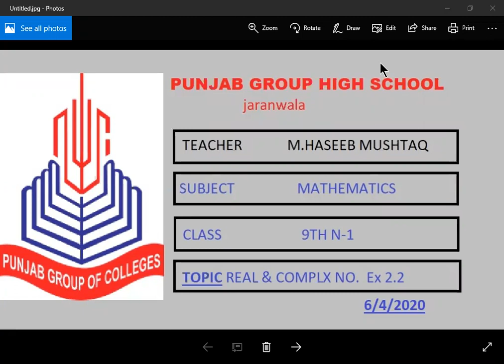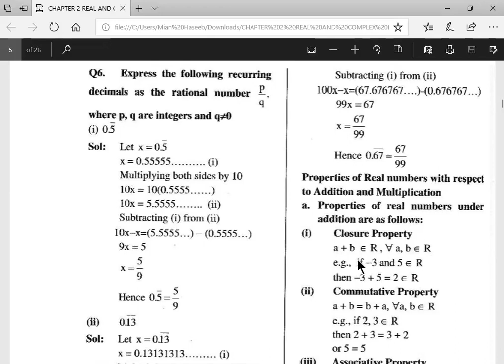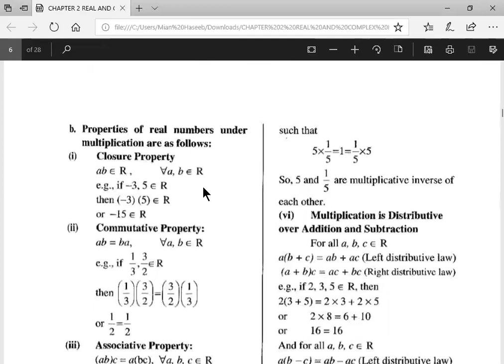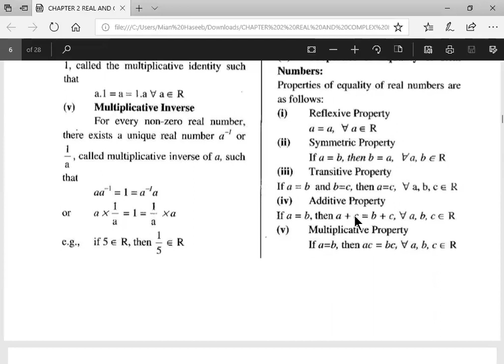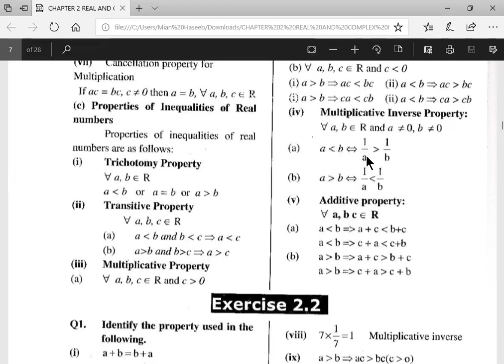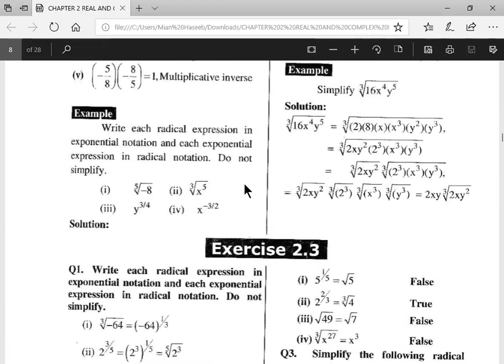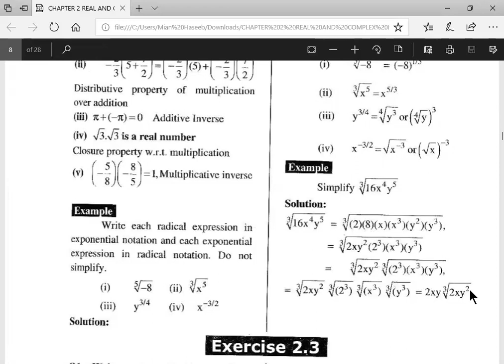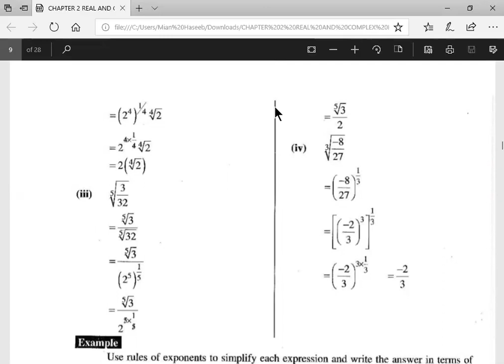Mathematics 9th N 1 Ex# 2.2(06_04_2020)